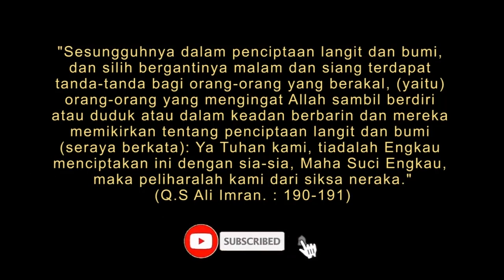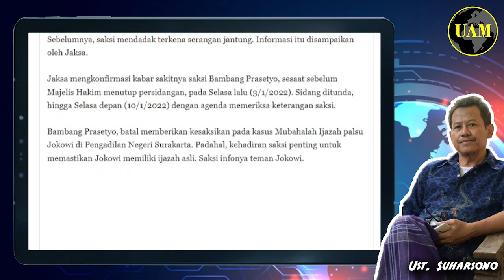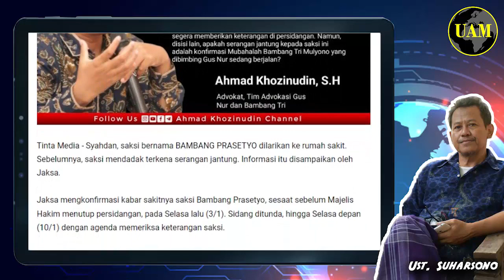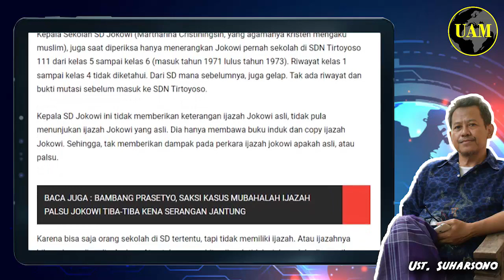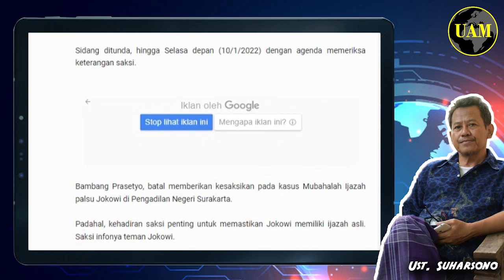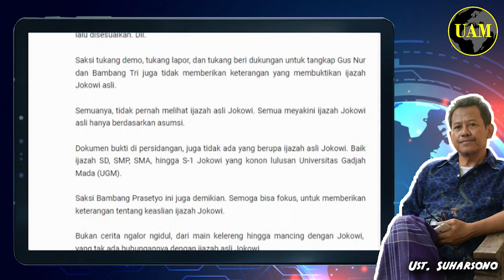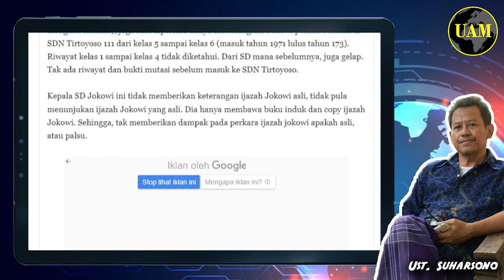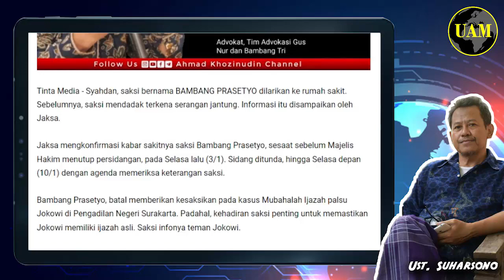Teman Jokowi Mau Jadi Saksi...!! Soal Mubahalah Ijazah Palsu; Terkena Serangan Jantung...?!